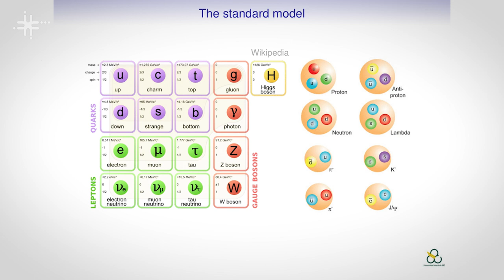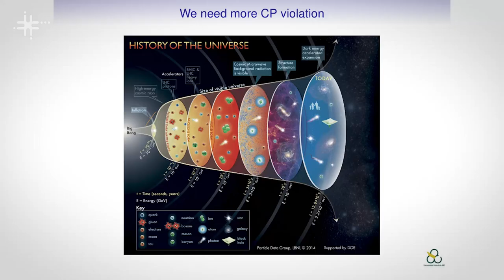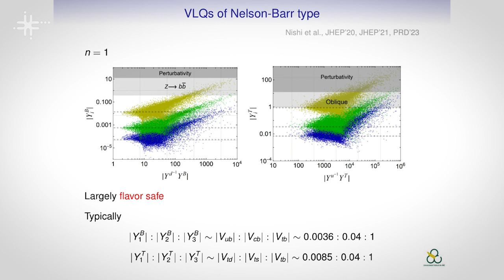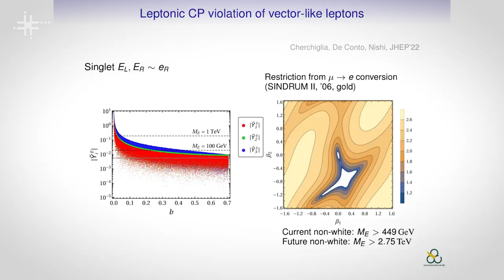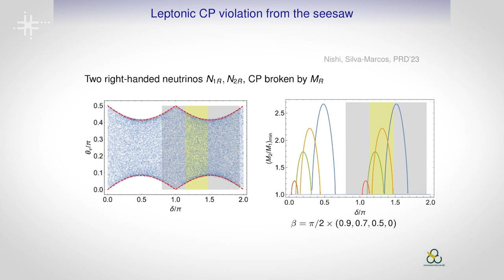Pesquisa da UFABC busca resolução de problemas na área de física de partículas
Celso Chikahiro Nishi, professor no Centro de Matemática Computação e Cognição da Universidade Federal do ABC (CMCC - UFABC), fala de suas pesquisas na área de física de partículas, com foco em solucionar problemas não resolvidos, como o Flavor Puzzle.